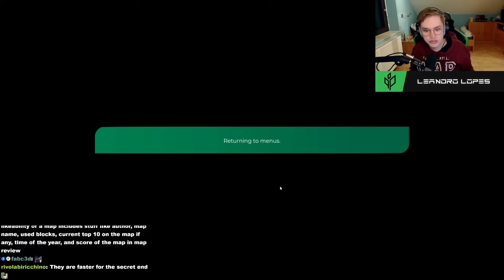SPEED was EVERYTHING in this Competition!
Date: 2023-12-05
Map: VALLEY LAKE by unduso